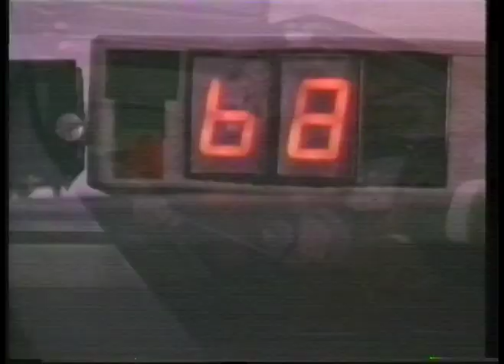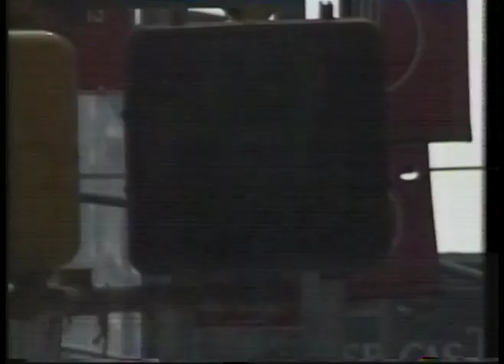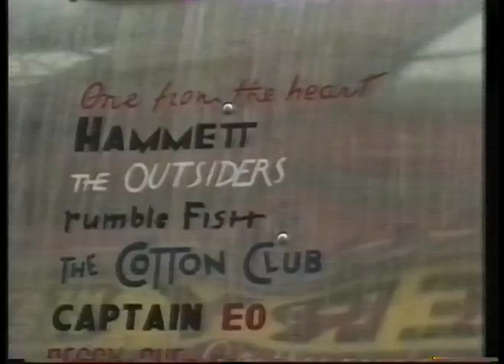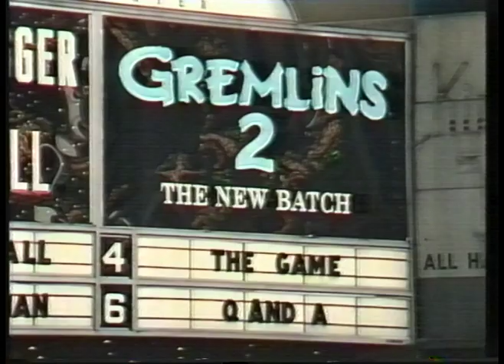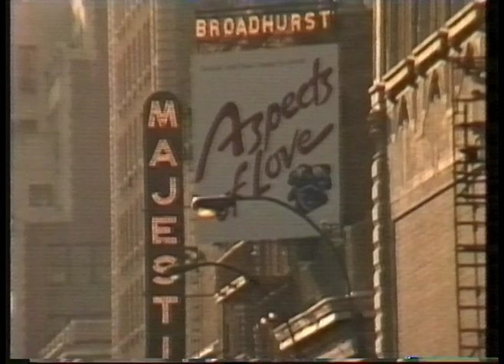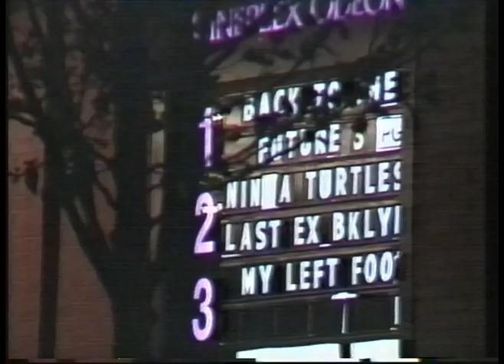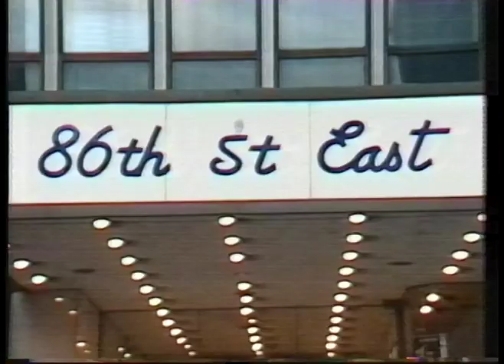Film 90 - New York Stories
A special edition of Barry Norman's film programme, coming from New York, and looking at some of the films shooting there, including The Fisher King, Godfather Part III, A Kiss Before Dying and Bonfire of the Vanities. From 19th June 1990.